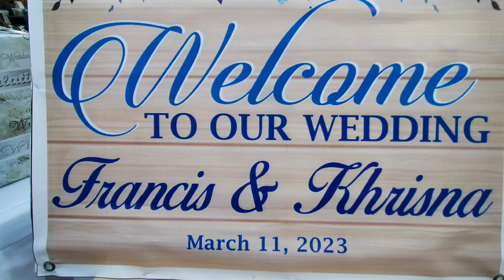KASALAN SA CALATAGAN BATANGAS, MA PAPA WOW KA TALAGA.